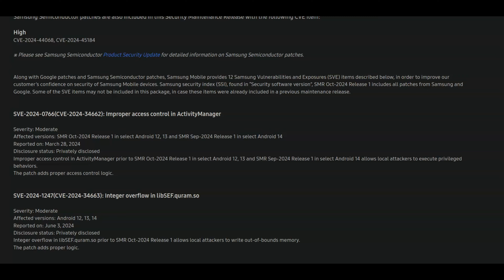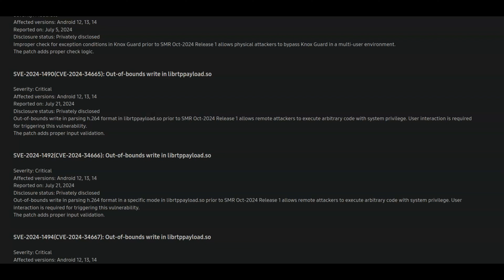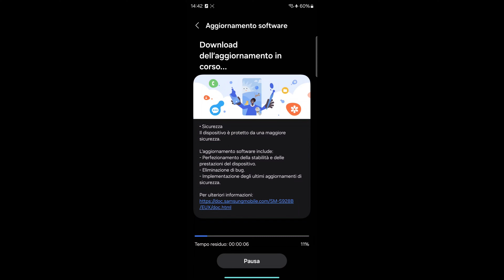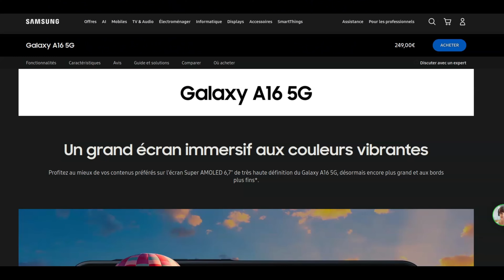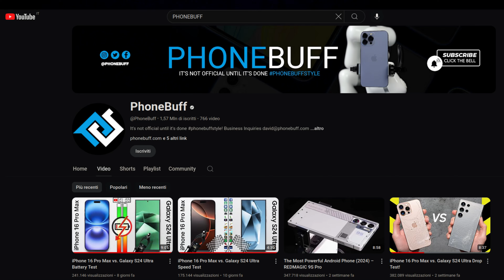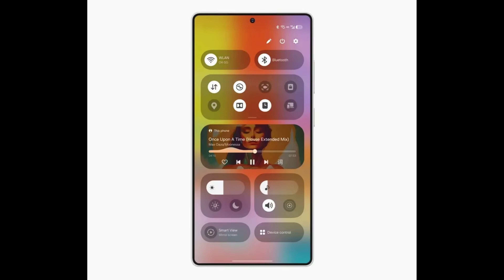SAMSUNG AGGIORNAMENTO OTTOBRE + SMARTPHONE ATTUALI E FUTURI SNAP 8 GEN 4 E 5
Una miriade di novita' per Samsung con un dubbio finale ...
Vorrei
 ricordarvi l'importanza del rispetto reciproco nei commenti. Tutte le opinioni sono apprezzate, ma vi preghiamo di esprimervi in modo cortese e rispettoso verso gli altri spettatori e il creatore del contenuto. Vogliamo mantenere un ambiente positivo e costruttivo qui sul nostro canale. Grazie per la vostra collaborazione!